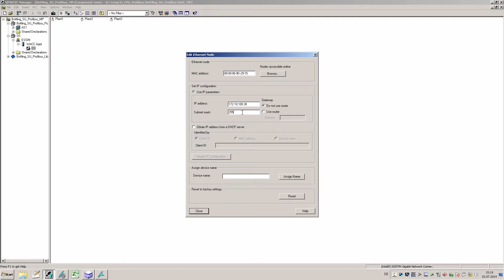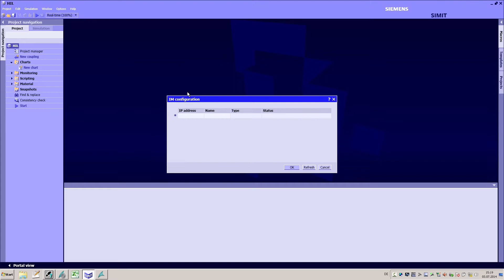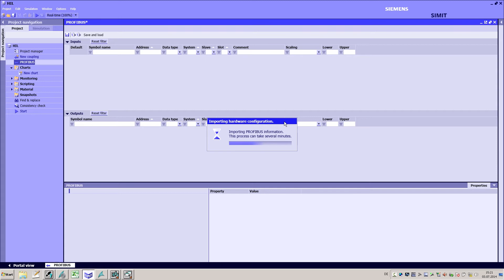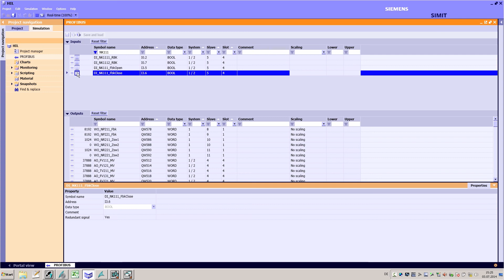SIMIT Simulation Framework: PROFIBUS DP-Kopplung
Die Simulation Ihrer Automatisierungslösung mit SIMIT Simulation Framework kann auch die Simulation Ihrer Feldgeräte einschließen. In diesem Video wird die Kopplung von PROFIBUS DP-Feldgeräten gezeigt. PROFIBUS DP ist eine von mehreren Standardkopplungsmöglichkeiten von SIMIT Simulation Framework.